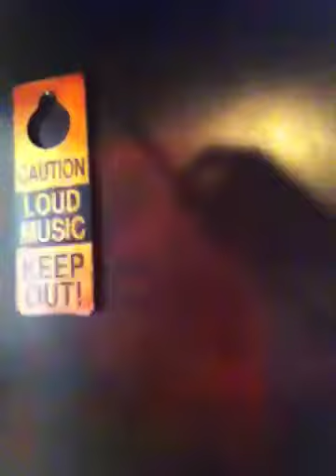Gucci London recording dancehall prayer